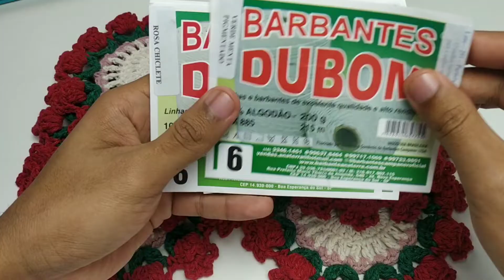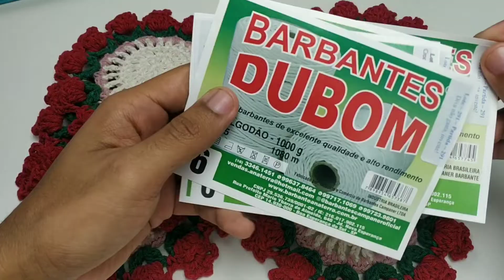PORTA COPO EM CROCHÊ TULIPA - PASSO A PASSO